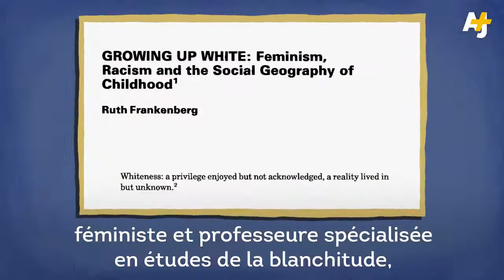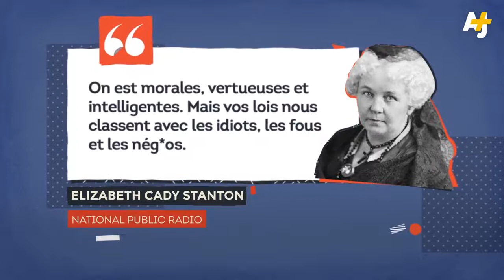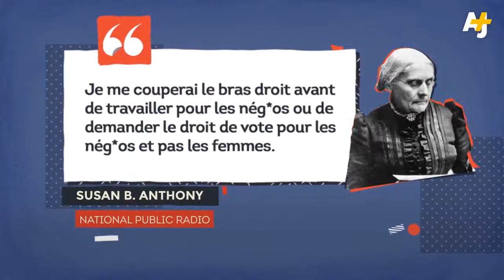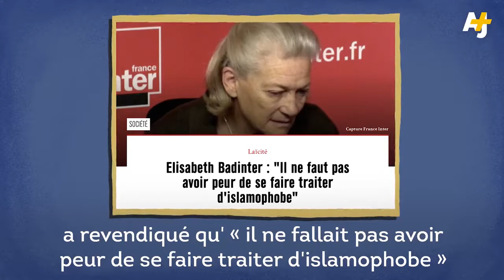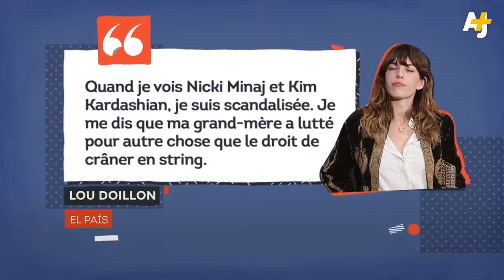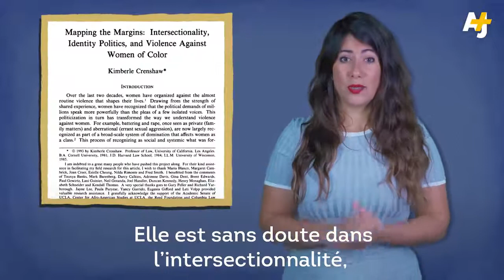Al Jazeera lance la guerre civile en France: la lutte des couleurs dans la lutte des genres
La journaleuse en question s'appelle Yasmina Bennani